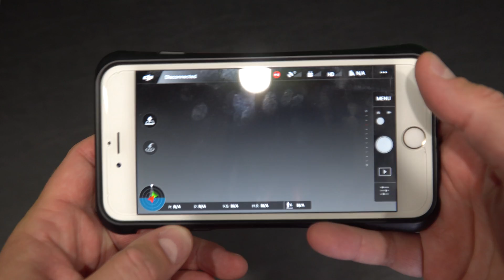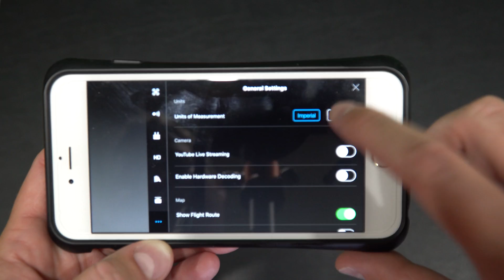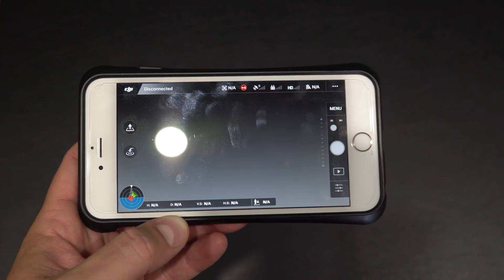DJI Phantom 4 Meters to Feet/Feet to Meters Tutorial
At the time of posting this video, the DJI Phantom 4 is the latest drone from DJI. The DJI Phantom series is arguably the best drone platform on the market today and the Phantom 4 is the first DJI drone that features obstacle avoidance. In addition to obstacle avoidance, the Phantom 4 brings a new object-tracking system to the table. The camera itself doesn't seem to be much of an upgrade from the DJI Phantom 3 Professional camera but the gimbal assembly is greatly improved. The overall build quality of the Phantom 4 feels more heavy-duty IMO. I also like the included camera guard and the new way that the Phantom 4 propellers attach.